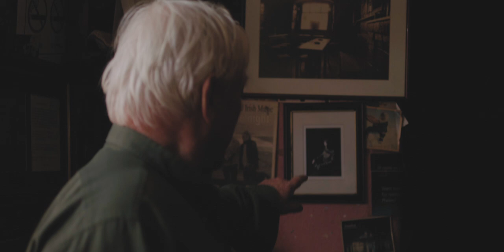"Leave a light on" - Peter Curtin talking about the Roadside Tavern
On St. Patrick's Day, 17 March 2021, the Roadside Tavern organised a 5 hour live session in the visitor centre of the Burren Smokehouse. This live session was streamed on the Roadside Tavern's Facebook page.

In this emotional introduction, Peter Curtin spoke about the history of the Roadside Tavern and how the restrictions due to Covid-19 are proving really difficult.

This live session was watched by hundreds of people around the world - with many heart-felt and personal comments being exchanged. Many people felt comforted by the Irish music in their far-away homes, feeling homesick at the same time.